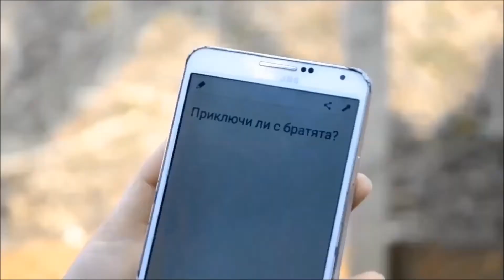Radoslav Metodiev video reel